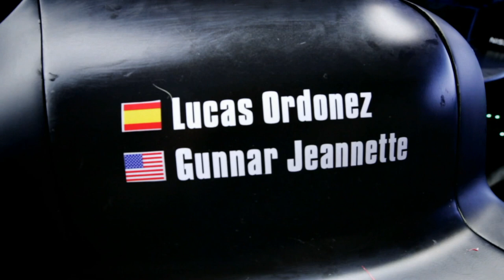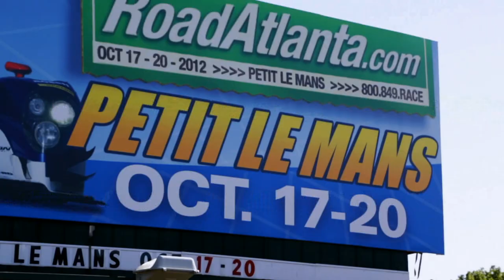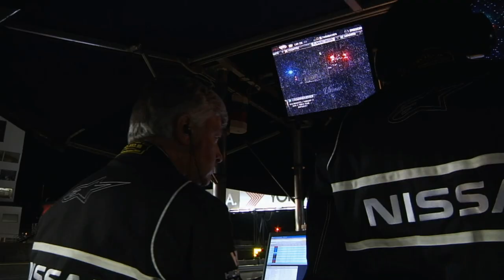GT Academy - Race to Dubai: Episode 15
The first GT Academy winner, Lucas Ordonez, heads to Atlanta for the Petits Le Mans in the innovative Nissan DeltaWing with teammate Gunnar Jeanette.

Meanwhile Wolfgang Reip, Mark Shulzhitskiy, Steve Doherty and Peter Pyzera continue training ahead of the Dubai 24 Hours, with Jann Mardenborough lending support at Silverstone.

Follow the highs and lows of past and present GT Academy winners as they race in high profile international racing series.